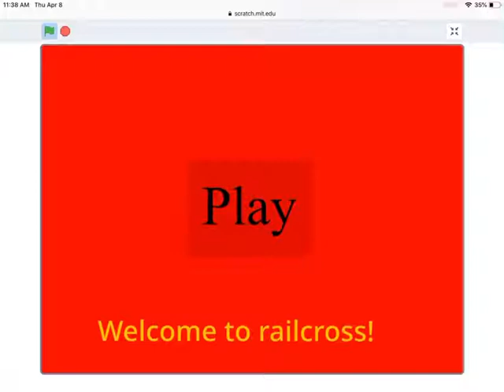Railcross gameplay testing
Yup it’s now for public and is in beta right now